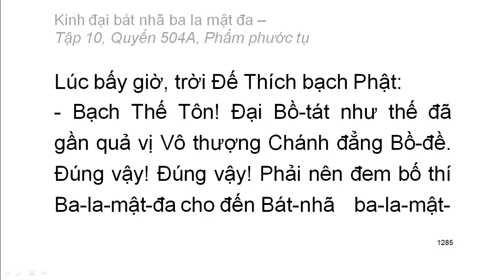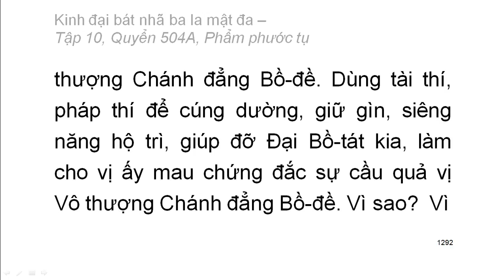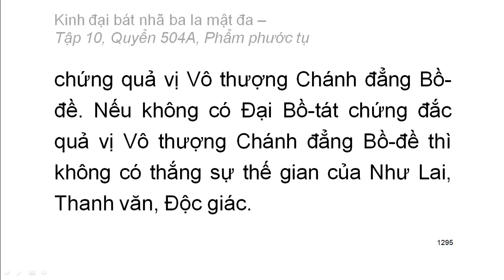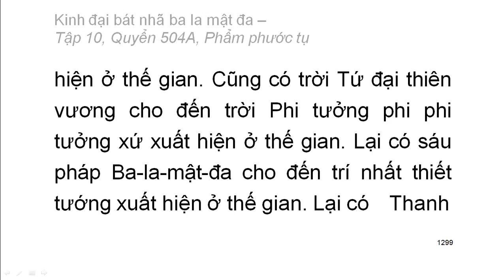600 quyển Kinh Đại Bát Nhã Ba La Mật Đa: Quyển .../600 (tiếp) (đọc lần 2) (rất hay)